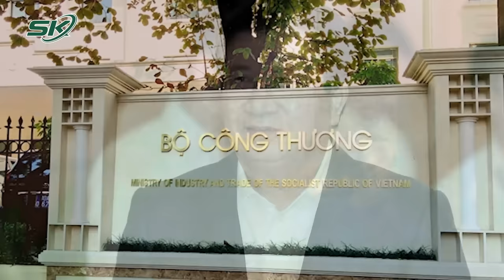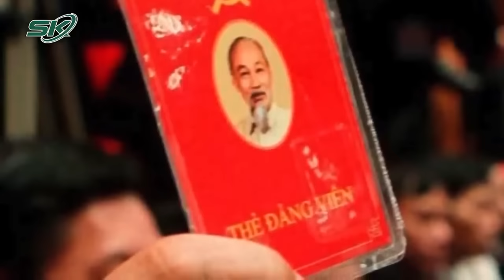Ông Trần Tuấn Anh Thôi Chức Ủy Viên Bộ Chính Trị, Nghỉ Công Tác Và Nghỉ Hưu | SKĐS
SKĐS |Chiều 31/1 Văn phòng Trung ương Đảng đã ra thông cáo cho biết, tại hội nghị Trung ương bất thường sáng ngày 31/1, Ban Chấp hành Trung ương Đảng đã xem xét, cho ý kiến về nguyện vọng thôi giữ các chức vụ, nghỉ công tác và nghỉ hưu của ông Trần Tuấn Anh, Ủy viên Bộ Chính trị, Uỷ viên Ban Chấp hành Trung ương Đảng khóa 13, Trưởng Ban Kinh tế Trung ương.